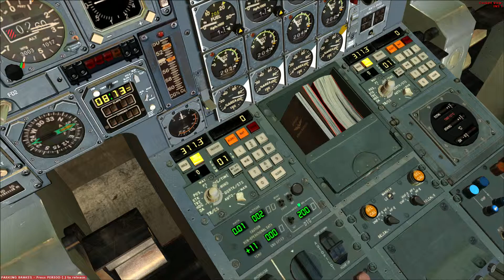FSX ConcordeX flight engineers station (1080p)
Internal video of the Flight Sim Labs ConcordeX, more videos of this plane are on my you tube channel

Coolermaster CM 690 II
12gb dominator 1600mhz
2 x gtx 460 sli
Corsair H70 liquid cpu cooler
Coolermaster silent pro 850w